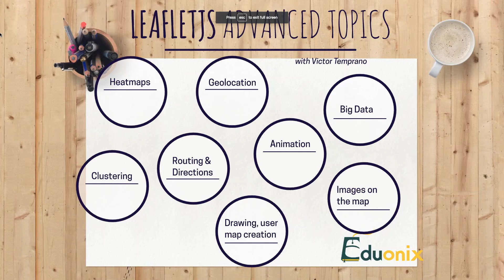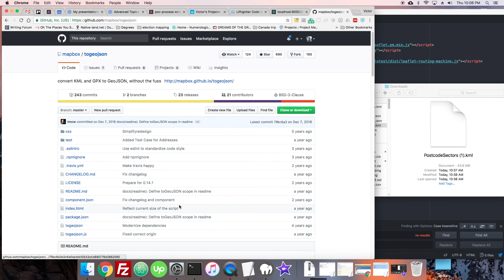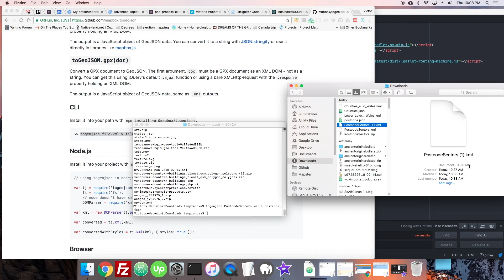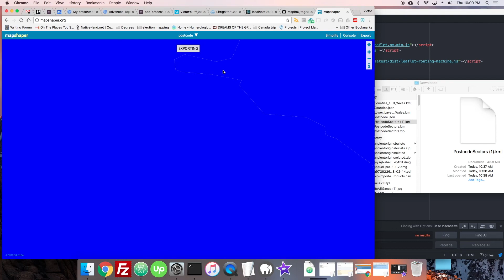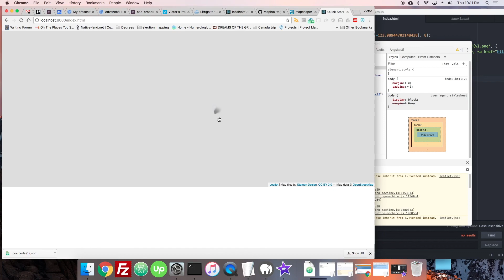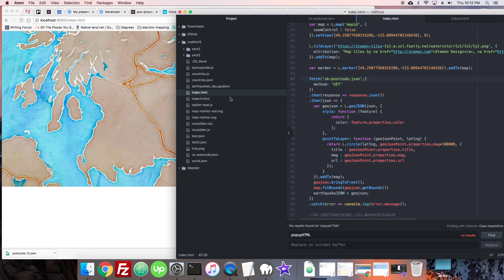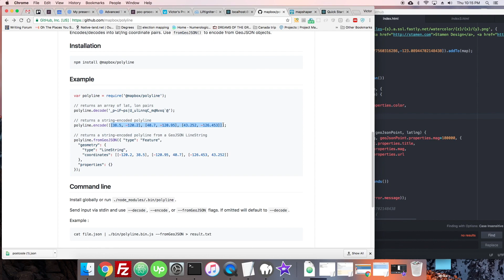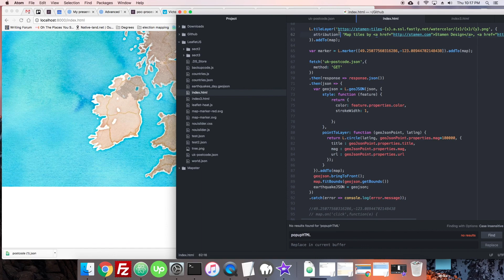4.8 Big Data | Mapping in LeafletJS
Mapster has decided to make all its courses, content, and code free from now on! Enjoy this free course on how to use Leaflet JS. This course was originally published in 2018. Look ahead for new content, coming soon.

It's not always clear when your data is just too much. Here are some techniques for dealing with large datasets and managing their size.